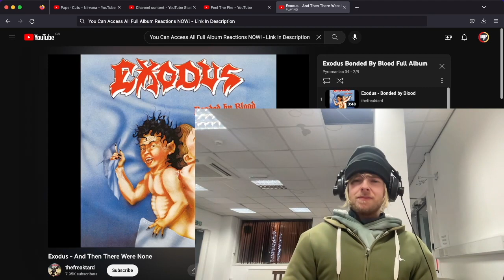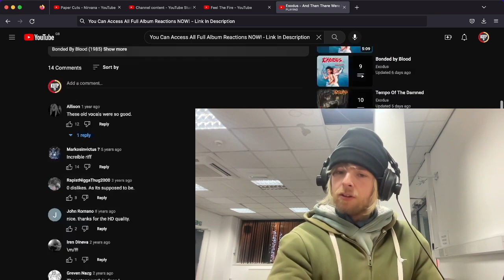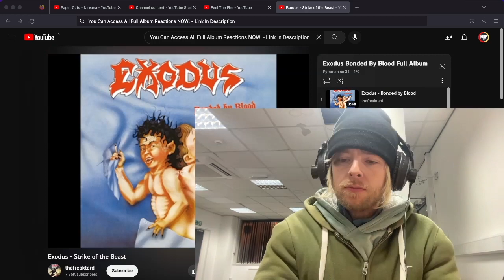Exodus And Then There Were None Reaction and First Listen